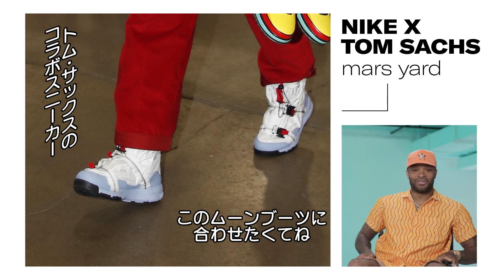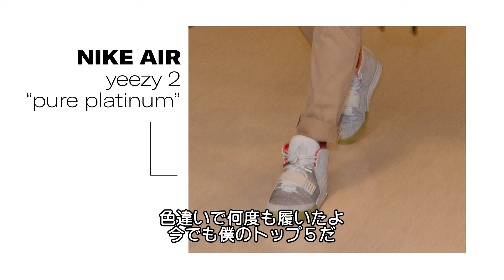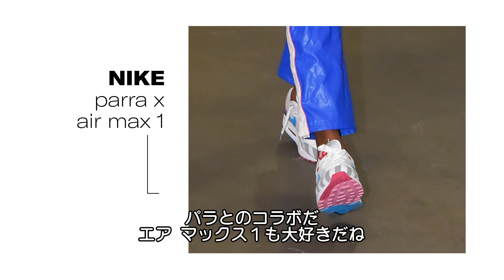PJタッカー、歴代ベストスニーカー＆NBAトンネルファッションを振り返る | GQ Japan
NBAマイアミ・ヒートに所属するバスケットボール選手のP・J・タッカーが登場。スニーカー専用の家を所有するタッカーが、好きなスニーカーにまつわるエピソードや、試合へ向かう際に披露する私服（通称: トンネルウォーク）について解説する。

PJTuckerReviewsHisBestNBATunnelFits&SneakersStyleHistory